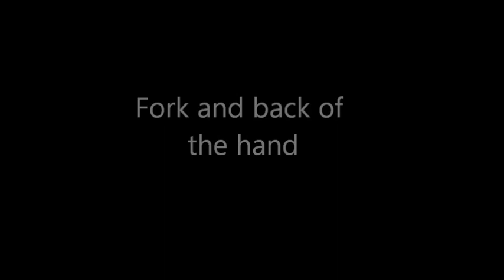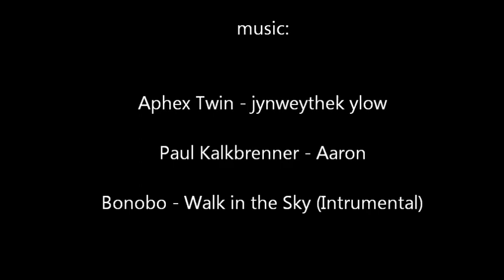3 balls, a couch and Van Gogh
That's my new 3 ball juggling video. After watching the footage the first time I noticed that I had too much stuff for a normal video. Because of that I decided to separate it in 5 chapters. I think that the structure makes it more watchable.

Chapter 1: body placements
Chapter 2: combinations and miscellaneous 1:34
Chapter 3: fork and back of the hand 3:31
Chapter 4: boxes and Co. 6:30
Chapter 5: bodythrows and bodycatches 8:47

Don't except too much of the bodythrow/catch stuff. Recently I didn't work much on bodythrows/catches. Therefore the focus is more on the other chapters.

Filmed in one session on January 29, 2012.
Germany